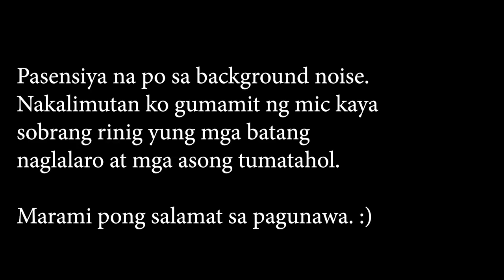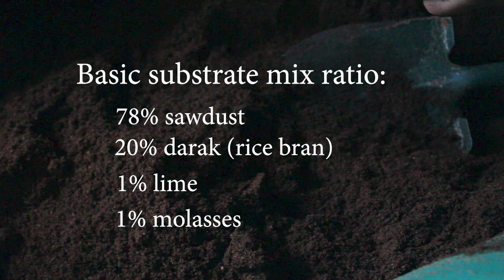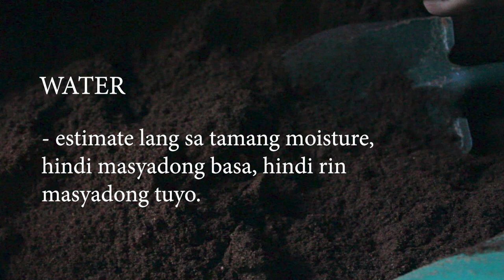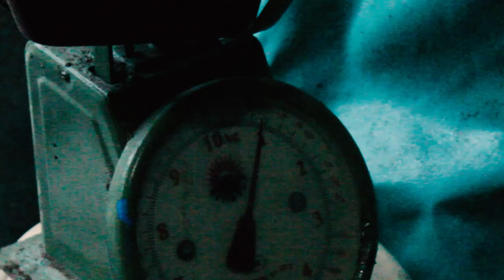Substrate Mixture, Paano Mag-bagging + Magpakulo ng Mushroom Fruiting Bags Tips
MUSHROOM CULTIVATION has the following segment procedures:
I. SPAWN MAKING(14-21 days)
    -spawn is generated by tissue culture procedures, which becomes our mushroom seedling. A very meticulous procedure that needs a lot of study/trial&error procedures. Some succeeded and are now expert spawn makers.
II. SUBSTRATE MAKING (21 days or more)
    - substrate is where we can plant (inoculate) mushroom spawn. A mixture and composting procedures.
III.BAGGING
    -procedure of putting the substrate into pp(polypropylene-heat resistant)plastic bags
IV. PASTEURIZATION
    -sterilization procedures done by steam pasteurization.
V. INOCULATION OF SPAWN
VI. INCUBATION (30-45 days)
VII. FRUITING (3-6 mos.)
VIII. HARVESTING
IX. PROCESSING
X. PACKAGING/MARKETING

Our available video segment, for now, is SUBSTRATE BAGGING  that I wish to share with beginners.
I hope this will help learners and interested individuals who wish to venture into MUSHROOM CULTIVATION/FARMING.

We accept pre-orders of fruiting bags & spawn of Oyster Mushrooms and Ganoderma.